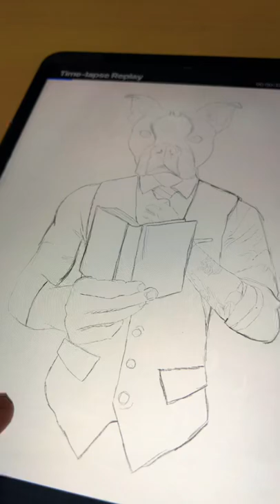Label design for a gin